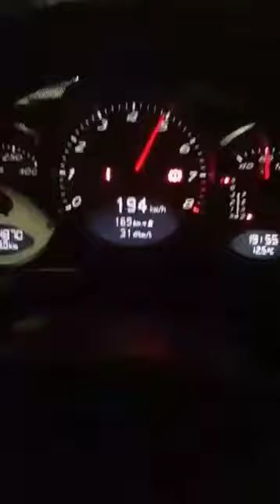Porsche Boxter S And Clk 320 autoban Fun